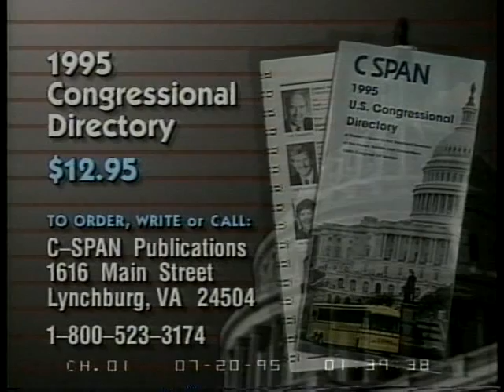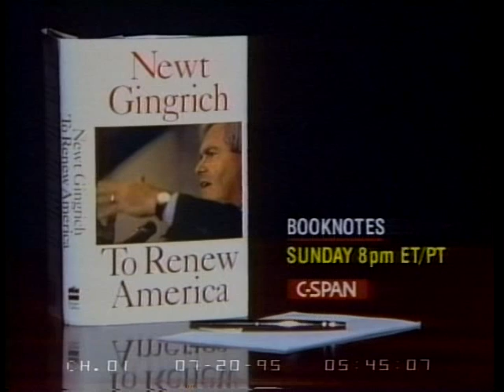Waco Investigation Day 1 Part 2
Waco Investigation Day 1 Part 2 - House Oversight Committee - 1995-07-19 - Product 66289-1-DVD - House Committee on Government Reform and Oversight. Subcommittee on National Security, International Affairs, and Criminal Justice.  In continuing testimony on 1993 raids on the Branch Davidian compound near Waco, Texas, survivors of the compound fire, former cult members, attorneys and others testified about the criminal activities occurring within the compound, such as the stockpiling of assault weapons and ammunition. Fourteen-year-old Ms. Jewell described being sexually molested by leader David Koresh when she was ten years old and a member of the cult. A panel of federal officials began testimony on the Treasury Department internal review of the Waco incidents. Filmed by C-SPAN. Non-commercial use only.